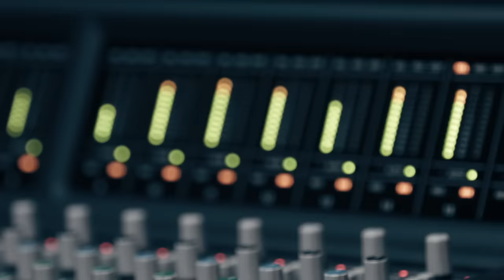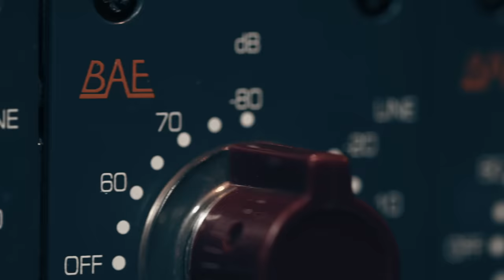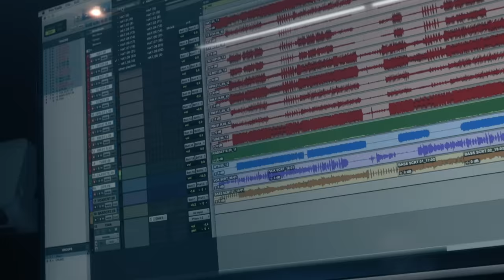YES TO NO. TITO FUENTES. Featuring Stephen Perkins & Sylvia Massy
Recorded at Plastic Dog Studios, California.
Credits:
Tito Fuentes: Guitar, Vocals, Keyboards and Mandolin
Stephen Perkins: Drums & Percussion
Sylvia Massy: Production, Recording & Mix
Video Production by Indiehouse
Post Production by Lilly Gann at Indiehouse